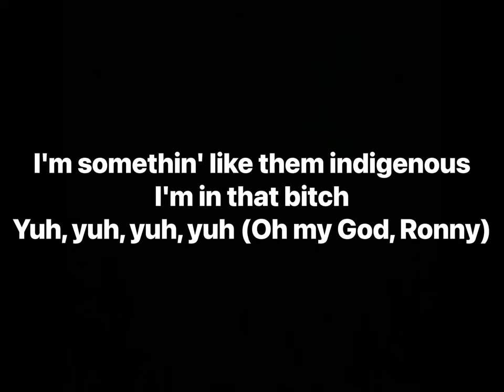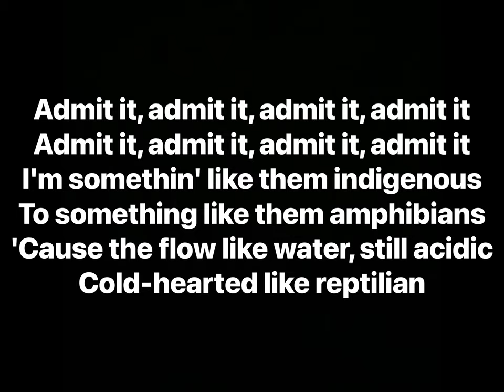Ski Mask The Slump God - ADMIT IT (Lyrics)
Artist: Ski Mask The Slump God
Album: Sin City The Mixtape

Track Info: “ADMIT IT” is a song from Ski Mask the Slump God’s fourth mixtape, Sin City.

Ski first previewed the track on his Instagram Story on February 26, 2021. He later previewed the song alongside other unreleased songs during an Instagram Live on May 28, 2021.

The song was featured in the trailer for Ski’s mixtape, Sin City, confirming its appearance on the project.

The official music video was released on June 28, 2021, and continued the story presented in the mixtape’s trailer. It had previously been teased by DJ Scheme on TikTok.

Producer: Ronny J, TwoFive
Writers: Ski Mask The Slump God, Ronny J, TwoFive
A&R: Saint Harraway
Video Director: Rock & Egg
Video Producer: Tim Reis
Video Editor: Rock & Egg
Video VFX: Rock & Egg
Video Executive Producer: Dave Gelb, Evan Brown
Video Production Company: Media Team, Dreambear
Video Production Manager: Clare Stuber, Magen Small
Video Director Of Photography: Kristian Zuñiga
Video A&R: Saint Harraway
Video VFX Artist: Shane Morton
Video Additional VFX: Bradley Crawford, Marco Lukini, Ryan Game, Ben Martin
Video Stylist: Mette Conchetta, Zoe Costello
Video Coordinator: Dani Pinkus
Video Commissioner: Jon Wong
Video Marketing: Xiarra-Diamond Nimrod
Video Management: Tariq Cherif
Video Production Coordinator: Macey Small
Video Prop Master: Diego Davila-Rivera
Video Production Designer: Matt Brohammer
Video Digital Imaging Technician: Valerie Brooks
Video Steadicam Operator: Kurush Bakhtiari
Video Swing: Arnol Spaniol
Video Camera Assistant: Stokes Henry
Video Title Design: Mark Gierl
Video Sound Designer: Dalton Harts
Video Colorist: Jeff Spott
Video Best Boy Electric: Wendell Phifer
Video Stylist Assistant: Rasheen Holland, Brandon Yamada
Video Set Medic: Jasha Mack
Video Stunt Coordinator: Brian Krainson
Video Production Assistant: Carolyn Reis, Ed Austin, Isabelle Steig
Video Make Up Artist: Jenny Manfred
Video Assistant Make Up Artist: Hannah Baxter
Video Gaffer: Eric Deren
Video Key Grip: Carlos Rojas
Video Key Production Assistant: Jon Simmons
Video Behind The Scenes: Nasser Boulaich
Video Behind The Scenes Photography: Nicole Hernandez-Ndiaye
Video 1st Assistant Director: Clare Stuber
Video 2nd Assistant Director: Mike Morgan, Brittany Groy
Video 1st Assistant Camera: Noah Orisich
Video 2nd Assistant Camera: John Manfredi
Distributor: Universal Music Group
Label: Victor Victor, Republic Records
Interpolated by:
J. Morrison - Runnin'

Remixed by:
Capital I - Admit It